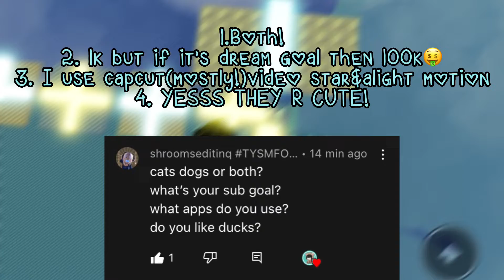QNA VERY RUSHED-700+ special!BloxyClan